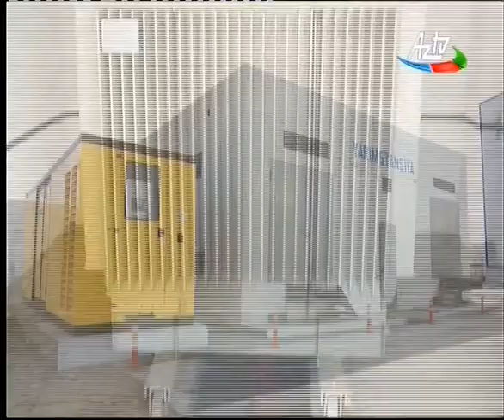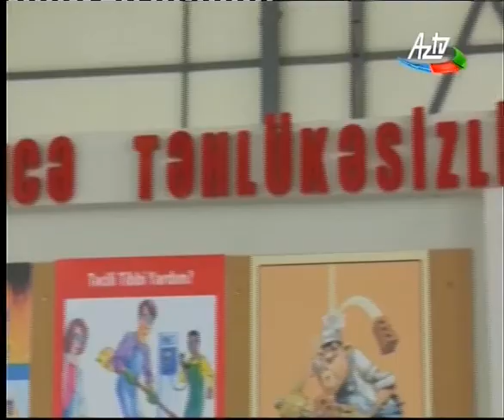AXDG - "Zığ" Gəmi Təmiri və Tikintisi Zavodu